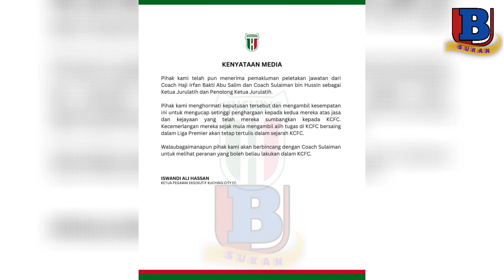Irfan Bakti SAH Letak Jawatan